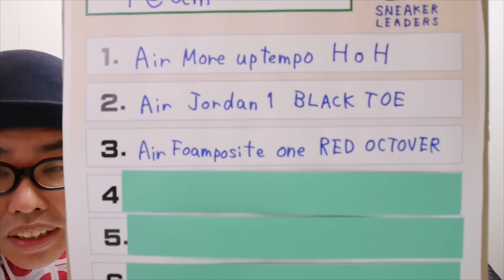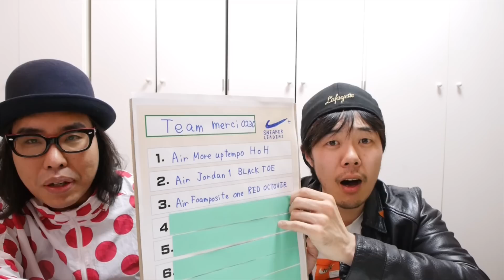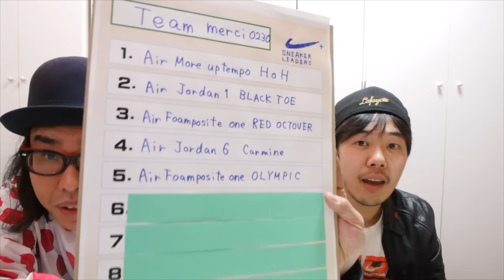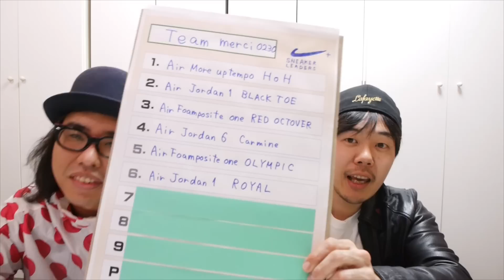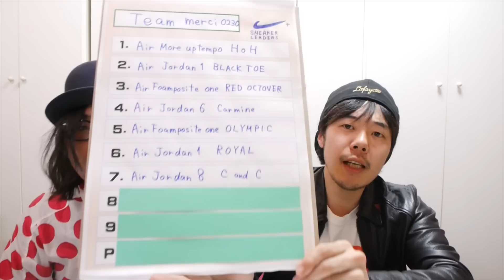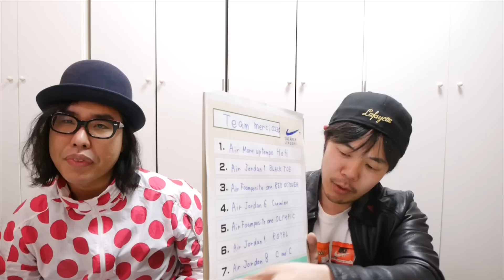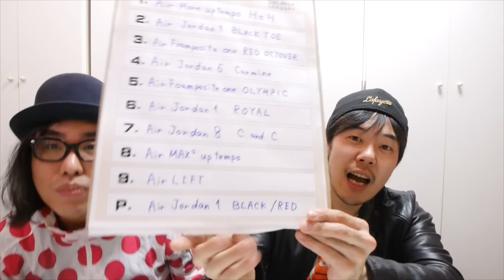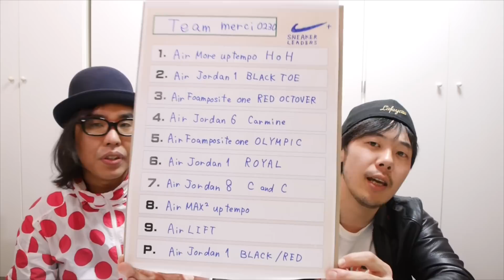merci0230さんにスニーカーで打順を組んで貰ったら凄まじかった！！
ちょっと前に私達がやった企画！
「スニーカーで打順を組んでみた」をmerci0230さんに組んで貰いました！！凄まじい打線にマシコ唖然・・・。
盛り上がり過ぎて過去最大の長さに・・・。

検証、レビュー、バカ遊び、スニーカー紹介などなどしていきます！